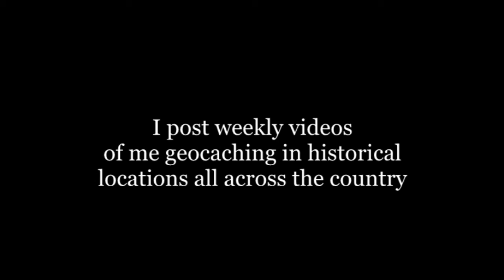Pelican Island | Historical Geocaching trailer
Welcome to my "Historical Geocaching" YouTube channel! On this channel I post weekly videos of me geocaching in historical locations all across America.

From the California State Capitol to Thomas Edison's Menlo Park lab, to Chickamauga Battlefield, or even Pelican Island National Wildlife Refuge, I take you along with me as I travel the nation, having, "a blast with the past!"

The map used in this video is from openstreetmap.org . See their copyright and map use policy

Here's a link to the site where I got the song (AKA "Original Rags (1900, piano roll))